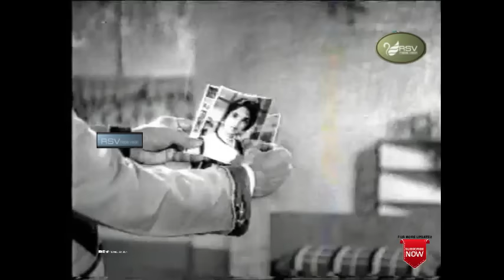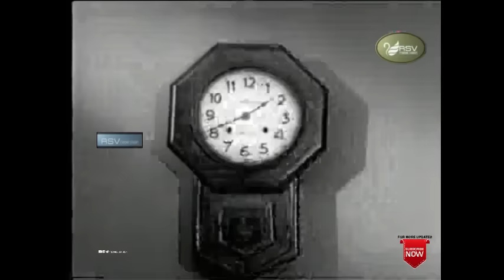Chikkamma | ಚಿಕ್ಕಮ್ಮ| Full Movie | Dr Rajkumar | Jayanthi | Family Movie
Watch  Dr Rajkumar and Jayanthi playing lead role from Chikkamma. Also Starring
Film: CHIKKAMMA
Starcast: DR RAJKUMAR, JAYANTHI
Director: R SAMPATH
Producer: M CHANDRA KUMAR, B V ANAND
Banner: S V S FILM COMBINES
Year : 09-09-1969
Song s:
1. Thanneeru Suduthihudeko
2. Kayakave Kailasa Keliranna
3. Gulabi Kenne Kandaga Omme
4. Jo Jo Jo Laali
5. Hello Miss Hello Miss
6.      Balliyange Balukuthide
Singers : P B Srinivas, Vasantha, SPB, P Nageshwara Rao,
 L R Eshwari,P Susheela
Lyrics : Chi Udayashankar